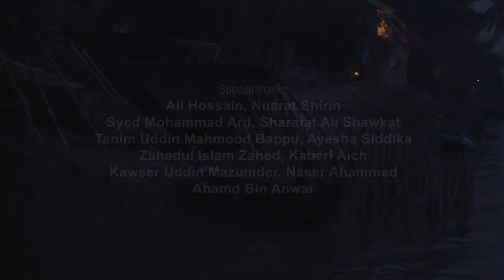BURDEN - দায় (2016) | Full HD | Bengali Film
Chittagong SHORT Presents
A NOKSHA Production Film
(A Workshop Film)

BURDEN-দায় (2016)
a creative documentary film

Some responsibility socially bestowed on people. But it depends on individual if he maintains it or not.  But sometime here comes some responsibility which become burden. This film is about a social rite disguised responsibility, a a story  of burden.

কিছু দায় থাকে সামাজিকভাবেই আমাদের উপর এসে পড়ে। তবে তা পালন করা না করা প্রত্যেকের নিজের উপর। তবে মাঝে মাঝে এমন কিছু দায় এসে পড়ে যা পালন করতে মানুষ যেন বাধ্য হয়ে পড়ে। সামাজিক রীতি নামধারী এমন বাধ্যকরা বোঝার গল্প নিয়েই Burden।

STARRING
ABUL HASHEM
SAHARA BEGUM

 PROJECT SUPERVISOR
SOHEL RAHMAN

 DIRECTED BY
A K MITRA JISHU
MOMEN KHAN
ASHRAF AABIR
JIKU BARUA

CINEMATOGRAPHY
MOMEN KHAN
ASHRAF AABIR
JIKU BARUA

COLOR GRADING
SHARAFAT ALI SHAWKAT

SOUND DESIGN
ASHRAF AABIR
JIKU BARUA
MOMEN KHAN

PRODUCTION MANAGER
MOMEN KHAN

WE ARE GRATEFUL TO WAHID MALEK

SPECIAL THANKS TO ALI HOSSAIN, NUSRAT SHIRIN, SYED MOHAMMAD ARIF, SHARAFAT ALI SHAWKAT, TANIM UDDIN MAHMOOD BAPPU, AYESHA SIDDIKA, ZAHEDUL ISLAM ZAHED, KABERI AICH, KAWSER UDDIN MAZUMDER, NASER AHAMMED, AHMAD BIN ANWAR

PRODUCER
ISMAIL CHOWDHURY

A NOKSHA PRODUCTION

PRESENTED BY CHITTAGONG SHORT